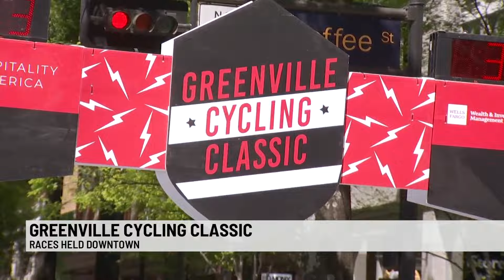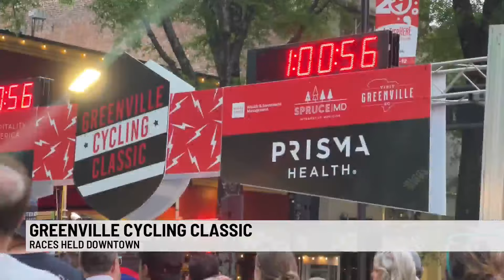Hundreds compete in Greenville Cycling Classic